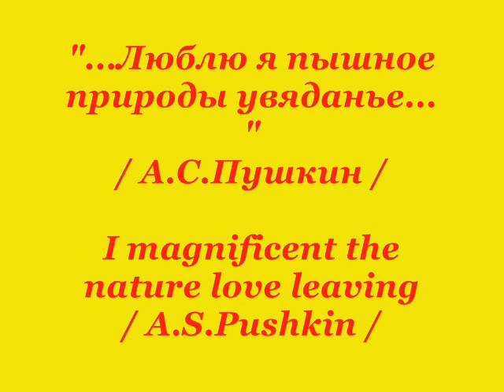ОСЕНЬ волшебница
I love magnificent staling of the nature
Music Joe Dassin /L'ete Indien/